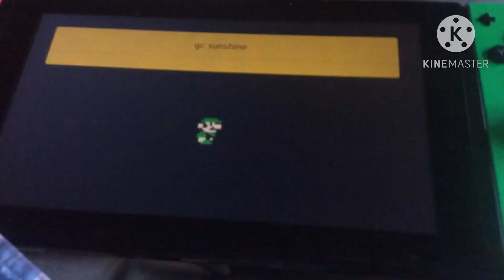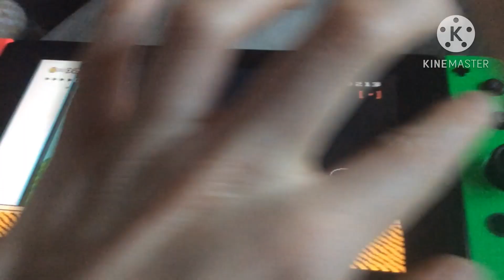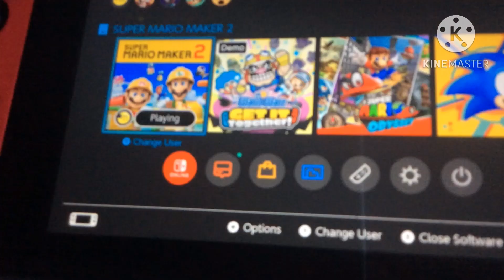Mario x mermaid peach